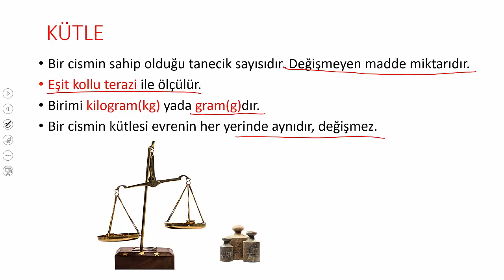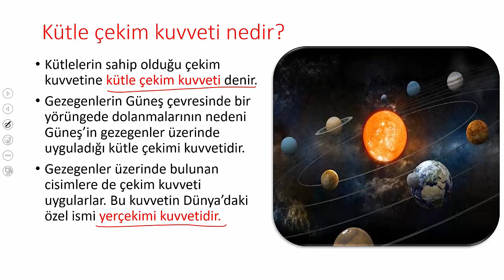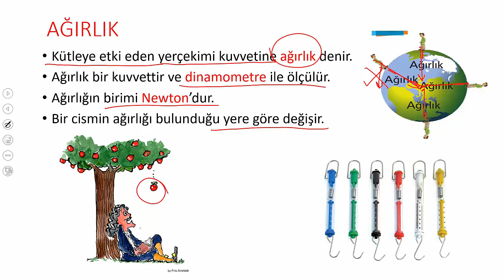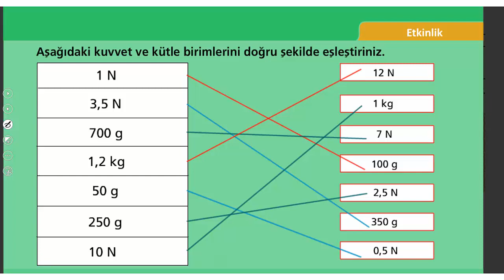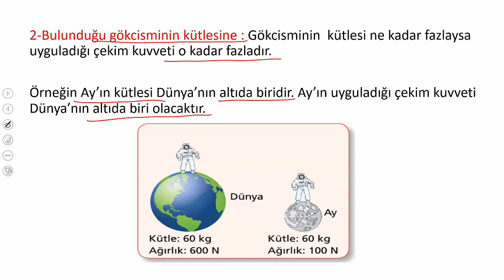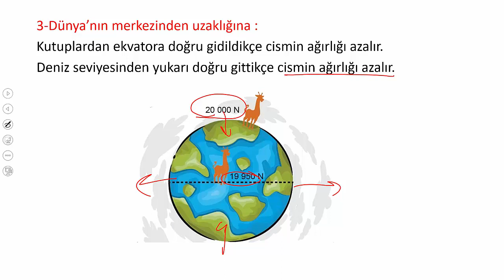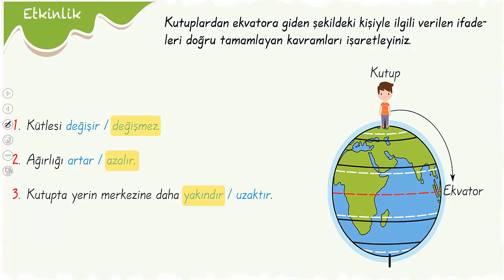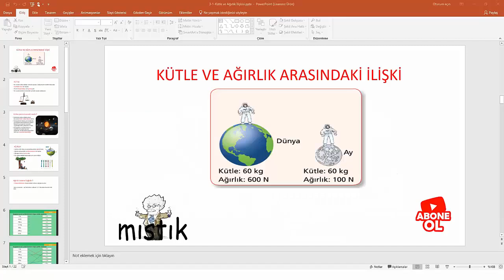7. SINIF KÜTLE VE AĞIRLIK İLİŞKİSİ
7. SINIF FEN BİLİMLERİ KÜTLE AĞIRLIK İLİŞKİSİ KONU ANLATIMI. KONU ANLATIMINI İZLEDİKTEN SONRA SORU ÇÖZÜMÜ YAPINIZ.